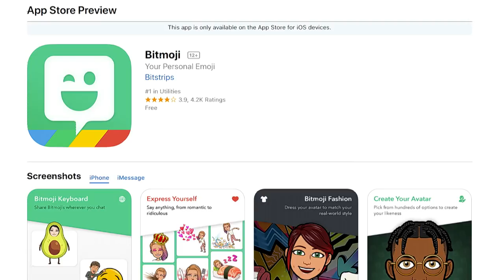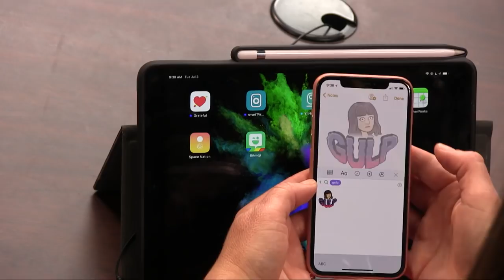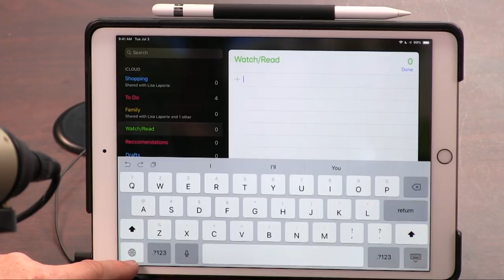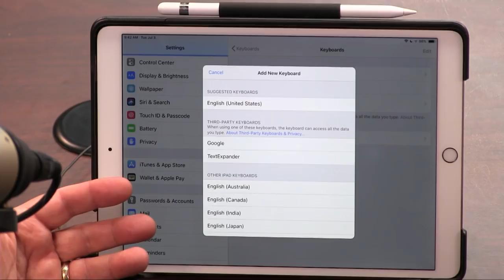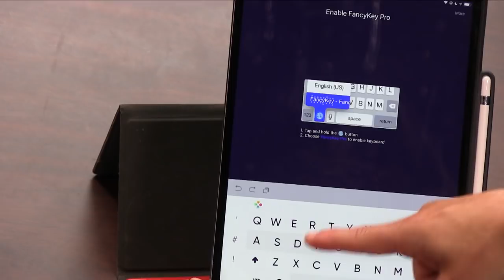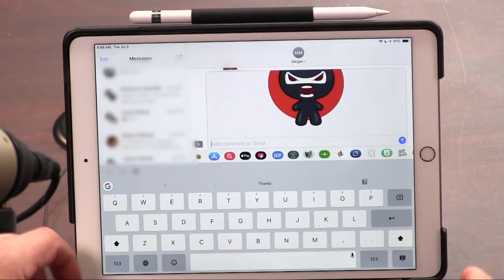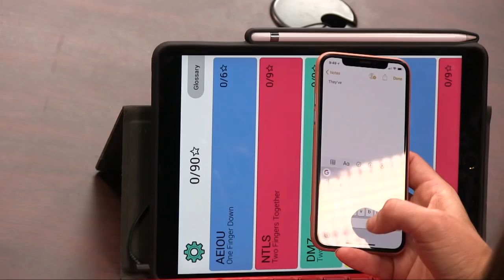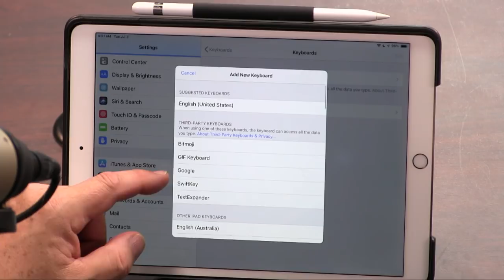Use a Different Keyboard on iOS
Leo Laporte and Megan Morrone look at Gboard, FancyKeys, Bitmoji and other software keyboards that you can use on your iPad. They show you how to install them and give them full access to your phone.